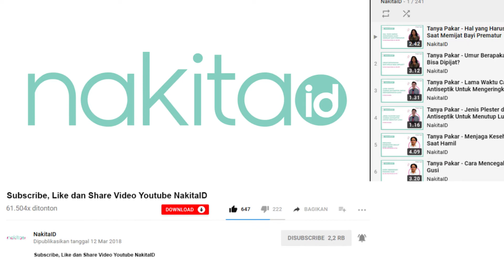Mandul Pada Wanita, Penyebabnya Apa Ya?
Mandul atau ketidaksuburan (infertilitas) pada wanita sering kali menjadi momok yang ditakuti.

Bagaimana tidak, infertilitas ini membuat pasangan suami istri membutuhkan waktu lebih lama untuk memiliki momongan.

Infertilitas adalah kondisi yang mempengaruhi sekitar 1 dari setiap 6 pasangan di dunia.

Penyebab infertilitas wanita yang paling umum adalah masalah ovulasi (sel telur), kerusakan saluran telur atau rahim, atau masalah dengan serviks (leher rahim).

Masalah ovulasi dapat disebabkan oleh apa saja ya?

Yuk simak, Apa saja yang menyebabkan kemandulan pada wanita?
Produser: David Togatorop
Penanggung Jawab : Gisela Niken
Videografer : Indah Permatasari
Video Editor: Glory Sanggor
Social Media Team : Glory Sanggor & Indah Permatasari